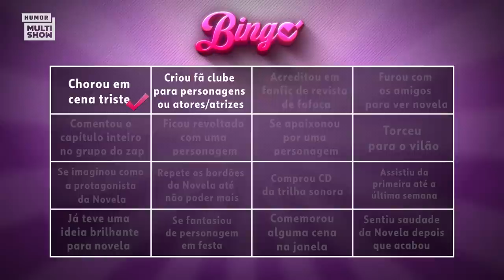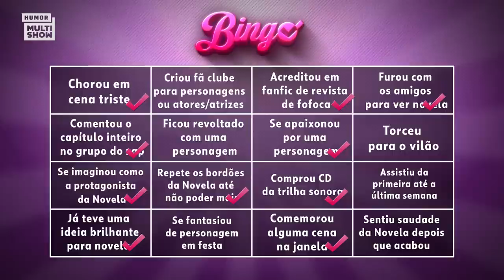NOVELEIRAS: DIVA DEPRESSÃO e VALENTINA BANDEIRA GOSTARAM do NOVELEI? | Divei #5 | Humor Multishow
Quinto Divei da temporada e é a hora de Mulheres de Areia! Para comentar esse clássico, Diva recebe Valentina Bandeira. Aperta o play e confere! ▶

Novelei: Toda segunda-feira, 20h, no Youtube da TV Globo

Divei: Toda terça, 17h, no Youtube do Humor Multishow